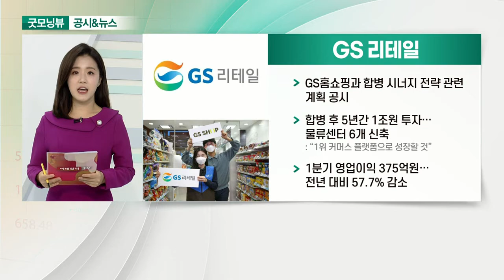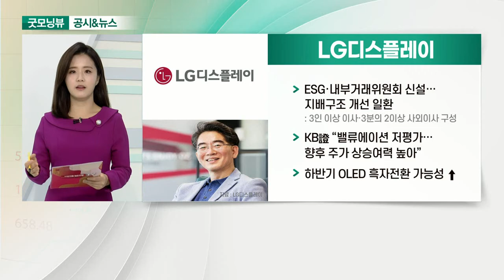두산, GS리테일, LG디스플레이, 한미약품_공시&뉴스 (20210428)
- 1분기 영업이익 3,980억‧매출 4조 5,203억원 달성
- 역대급 실적 달성 계열사 영업이익 대폭 개선: 두산중공업 실적 턴어라운드: 두산인프라코어·밥캣 최대 실적 올려
- 자체 사업 매출과 영업이익 개선

- GS홈쇼핑과 합병 시너지 전략 관련 계획 공시
- 합병 후 5년간 1조원 투자… 물류센터 6개 신축: “1위 커머스 플랫폼으로 성장할 것”
- 1분기 영업이익 375억원… 전년 대비 57.7% 감소

- ESG·내부거래위원회 신설… 지배구조 개선 일환: 3인 이상 이사·3분의 2이상 사외이사 구성
- KB證 “밸류에이션 저평가… 향후 주가 상승여력 높아”
- 하반기 OLED 흑자전환 가능성 ↑

- 1분기 영업이익 299억… 전년대비 4.2% ↑: 시장 전망치 12.5% 상회: 한미사이언스 영업이익 59.5% 증가
- 매출 소폭 감소… 코로나19로 수출 타격
- 한미약품, ‘성장한계에 도달했다’ 평가에 정면으로 반박